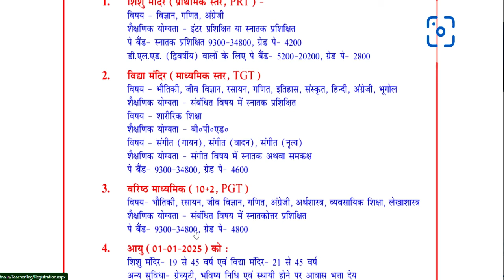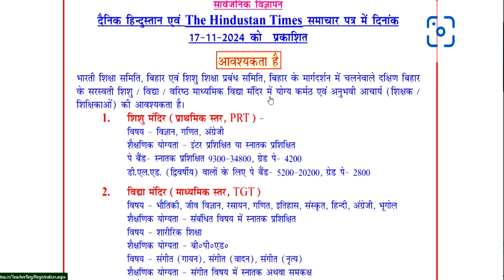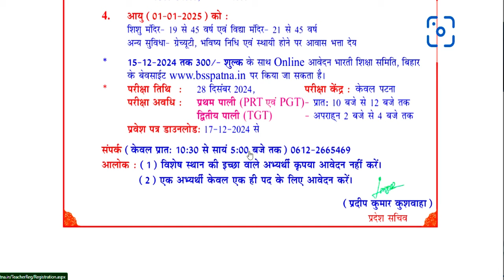सरस्वती शिशु विद्या मंदिर स्कूल PERMANENT शिक्षक भर्ती | Bed/ Ded/ Deled/ Btc | सैलरी: 21000-81100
नमस्कार ,students  sabhi  Gov. private vacancy se sambandhit information apko channel per milti hai|| |  सरस्वती शिशु विद्या मंदिर स्कूल PERMANENT  शिक्षक भर्ती | Bed/ Ded/ Deled/ Btc | सैलरी: 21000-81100विद्या विकास समिति 2024 | Permanent स्कूल शिक्षक भर्ती | Bed/ Ded/ Deled/ Btc | APPLY ONLINE |NVS 2024 | नवोदय विद्यालय समिति 2024 | NAVODYA VIDYALYA NEW RECRUITMENT 2024 | WITHOUT FEES/EXAM APPLY ONLINE |NAVODYA VIDYALYA NEW RECRUITMENT 2024 | WITHOUT FEES/ WITHOUT EXAM APPLY ONLINE | ARMY SCHOOLमे शिक्षक बनने का मौका | PRT TGT PGT POSTS Permanent Vacancy | AGE, SALARY, qualificationARMY SCHOOL मे आई नई भर्ती | Permanent Vacancy | जल्दी आवेदन करे | AGE, SALARY, qualification ARMY SCHOOL मे आई PERMANENT नई भर्ती | PRE PRIMARY PRT | TGT | PGT | जल्दी आवेदन करे | AGE, SALARYKASTURBA BALIKA SCHOOL VACANCY मे आई नई भर्ती | जल्दी आवेदन करे | बिना फीस आवेदन | AGE, SALARY, KVS मे सभी पोस्ट मे आई नई भर्ती | जल्दी आवेदन करे | RAGISTRATION 10 अगस्त तक | बिना फीस आवेदन   13 कस्तूरबा बालिका विद्यालयशिक्षक NEW VACANCY NOTICE OUT || KGBV शिक्षक भर्ती  form || how to applyKVS बाल वाटिका  NEW VACANCY NOTICE OUT || KENDRIYA VIDHYALAYA शिक्षक भर्ती   form || how to apply
1241 POST || KASTURBA GANDHI BALIKA VIDHYALAYA TEACHER RECRUITMENT || COMPLETE INFORMATION1241 KGBV TEACHER VACANCY 2023 |💯% OFFICIAL NEWS